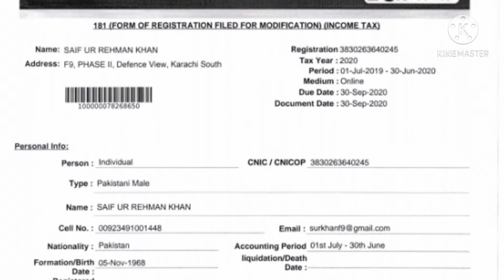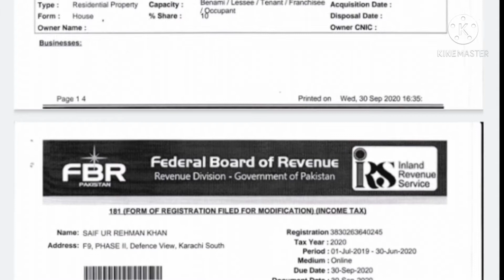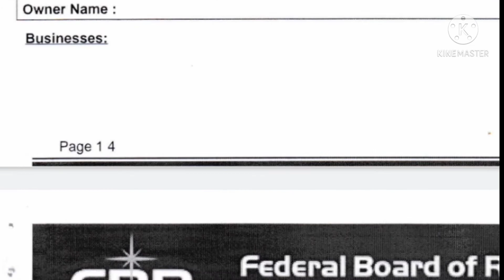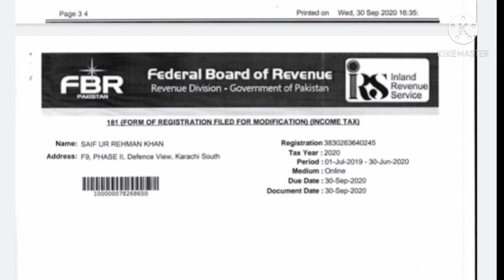b4U global transport from Lahore to karachhi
b4U global